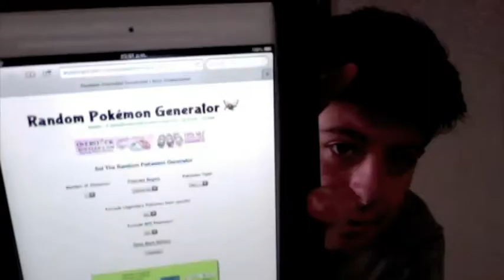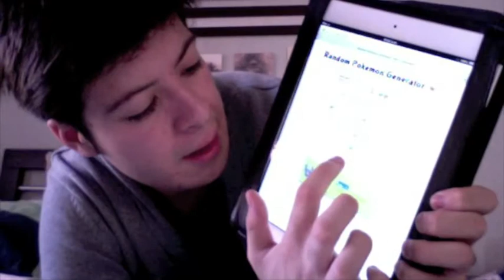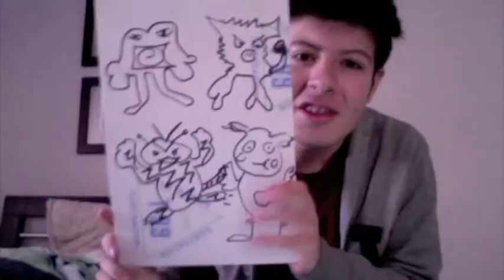Dibujando un Pokemon TAG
SI QUIERES HACER EL TAG:
Y DIBUJA :D
DEJAMELO COMO VIDEO RESPUESTA :D
Hola Me llamo Arham hago vlogs expresando muchas cosas :D soy Mexicano puedes comentarme lo que te parece y si quieres puedes seguirme en:
ID (LINE): Arhamzozo
Vloggea: Arhamzozo